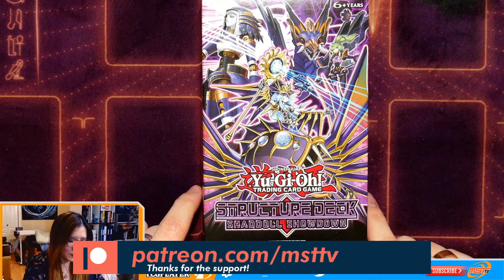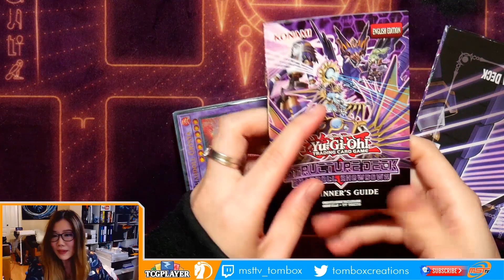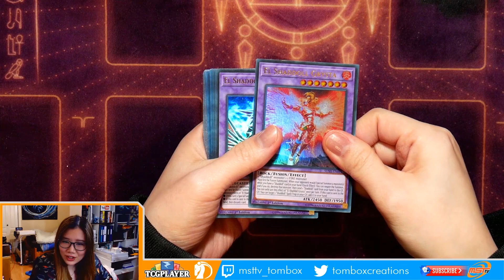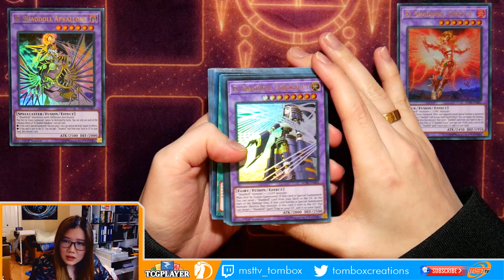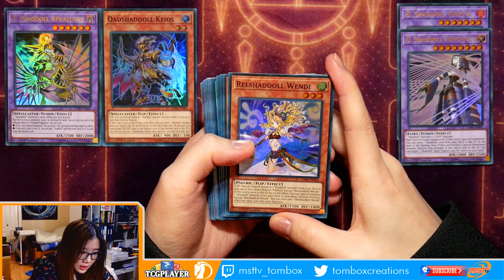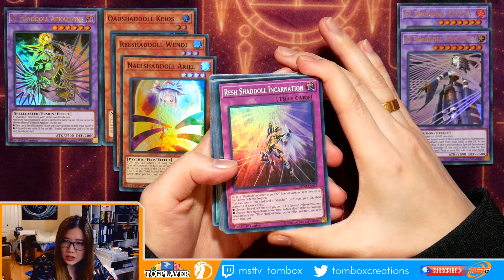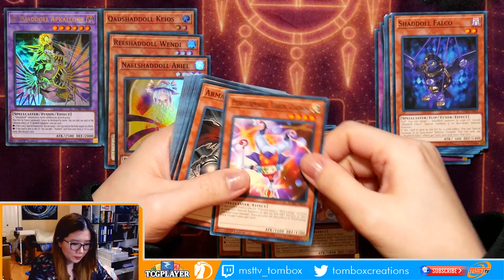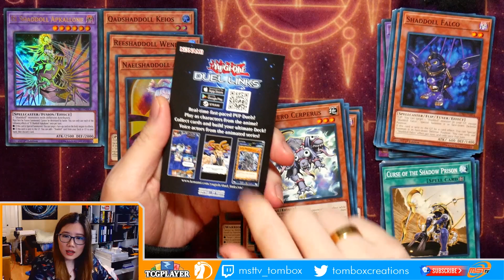Valentine Wendi~ Shaddoll Structure Deck Y NO MADOLCHE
You thought it was a Tombox video... but it was ME, DIO! I mean theKaire!